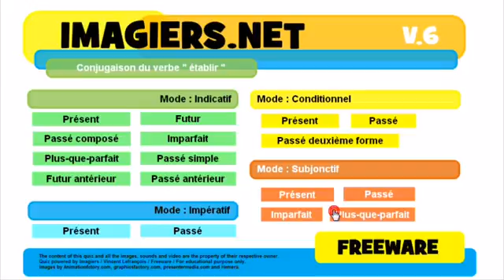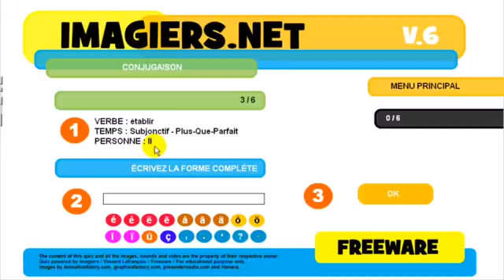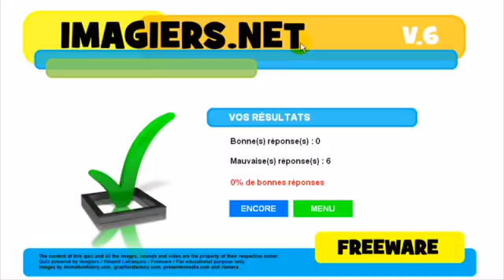Französisch lernen # Conjugaison # établir